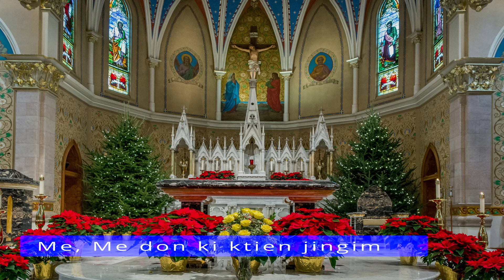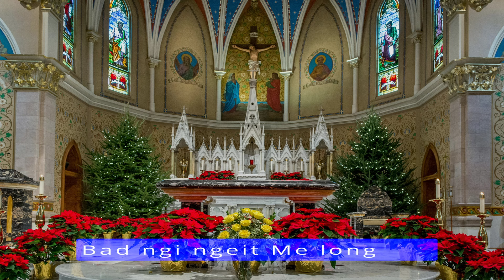TRAI SHANO NGIN LEIT || KHASI GOSPEL SONG